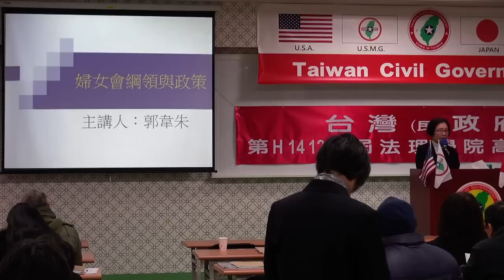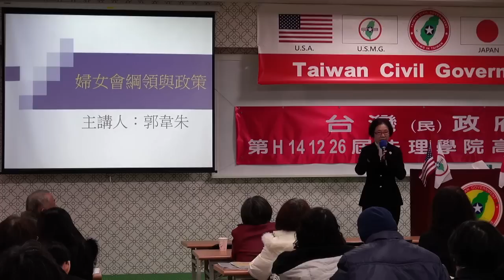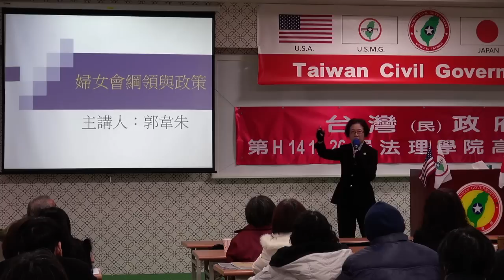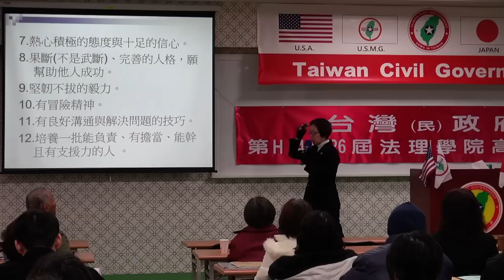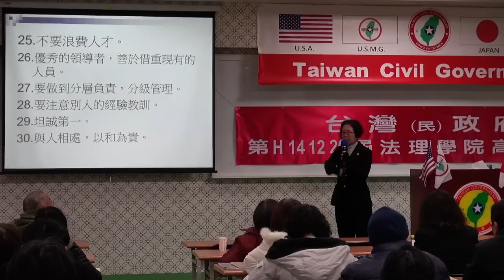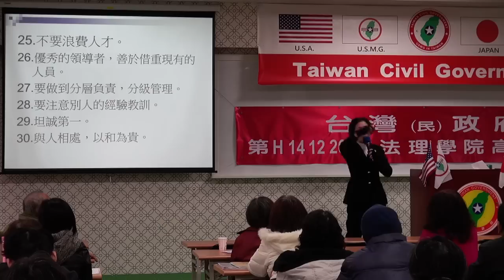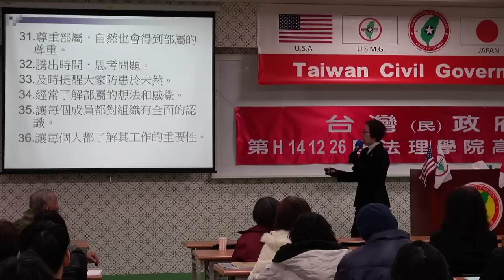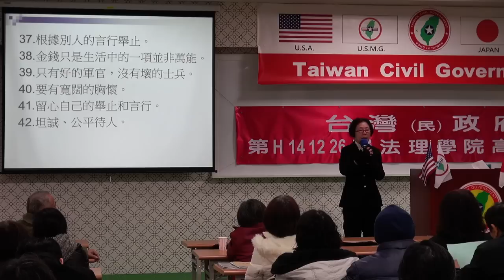141228-8-婦女的使命-郭韋朱-台灣(民)政府第H141226屆高級行政參議班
141228-8-婦女的使命-郭韋朱-台灣(民)政府第H141226屆高級行政參議班